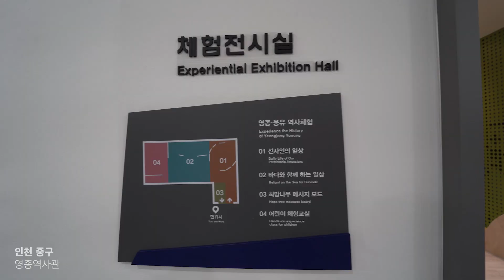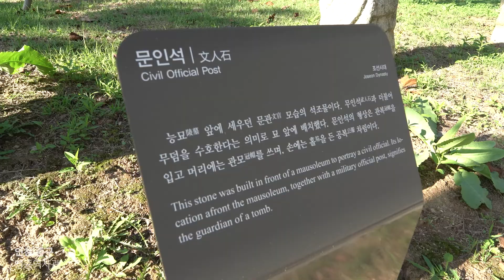[중구스케치]역사와 문화를 살피는 영종역사관 투어🏛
중구 두드림톡 10월 중구스케치는,
푸른 바다 앞에 자리한 영종역사관에서의 역사투어입니다.
박물관은 옛 흔적을 둘러보고
그 안에 담긴 역사와 문화를 알아가는 공간인데요.

✏중구에 있는 영종역사관은
영종·용유의 다채로운 이야기가 깃들어 있으며
여러 유적과 유물을 수집, 보존, 전시하여
영종·용유 지역의 가치를 널리 전하는 곳입니다.
영종·용유의 다양한 이야기를 전하는
영종진공원으로 떠나봅시다.

인천 중구 모바일소식지에서 다양한 소식을 만나보세요